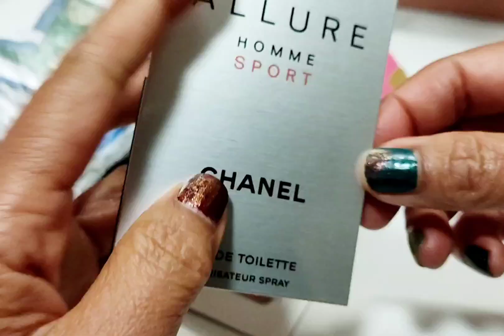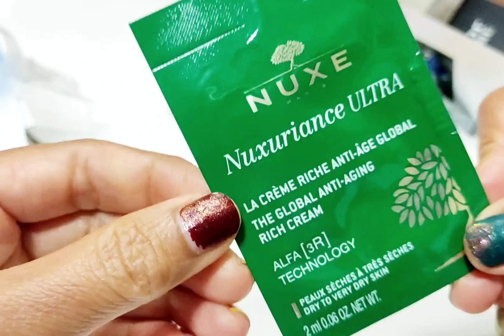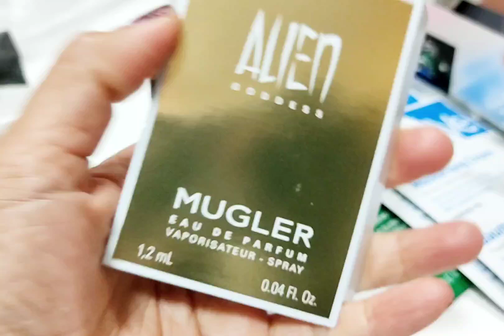Unboxing Mystery perfume staaltjes & samples - ASMR | Dhinivlog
Hoi...hoi...

love perfume samples